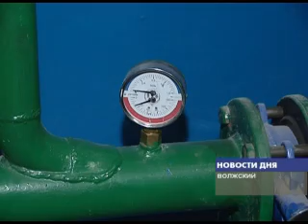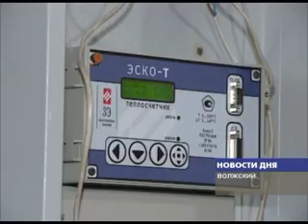УСТАНОВКА СЧЕТЧИКОВ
Оборудование приборами учета социальных объектов и жилых домов. Это одно из направлений федеральной программы энергосбережения, по которому установка счетчиков с 2012 года станет обязательной.